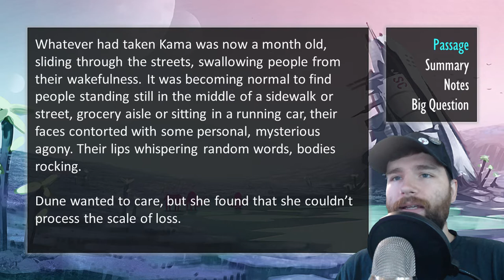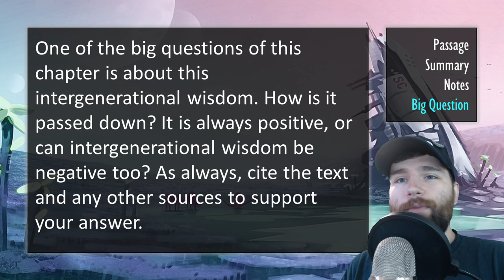Chapter 3 of Grievers by Adrienne Maree Brown ┃ Summary & Analysis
This teaching resource covers the speculative / science fiction novella/novel Grievers by Adrienne Maree Brown. The work was published as the first of AK Press’ Black Dawn Series in honor of Octavia Butler and communally-minded fiction. Adrienne Maree Brown in the writer-in-residence at the Emergent Strategy Ideation Institute, the cohost of How to Survive the End of the World with Autumn Brown, the cohost of Octavia’s Parables with Toshi Reagon, and a facilitator and speaker for emergent strategy. She is also the co-editor of Octavia’s Brood: Science Fiction from Social Justice Movements with Walidah Imarisha.

Link to text